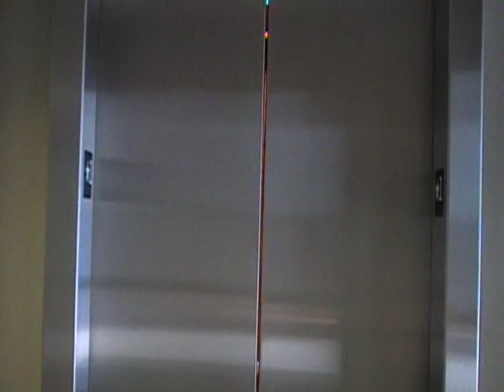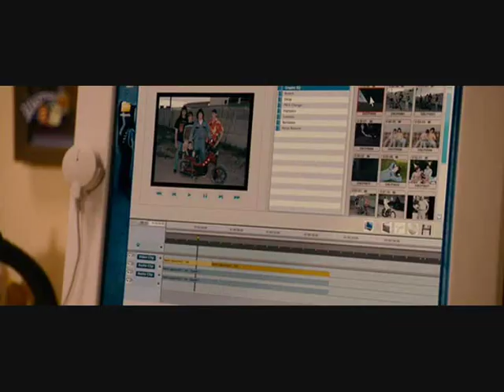Pelvic Thrust!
Me and my friends, Andrew Jones and Chris Crandall, pelvic thrust for our friend, Danielle DeLano, for her senior project.
RICHARDSON!